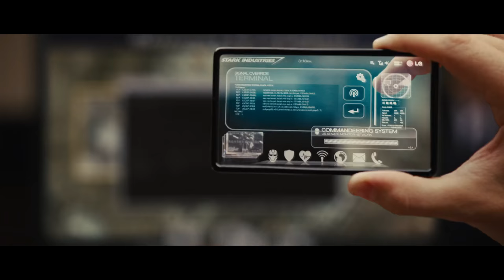IRON MAN 2 (HINDI) || TONY STARK ATTENDS THE MEETING